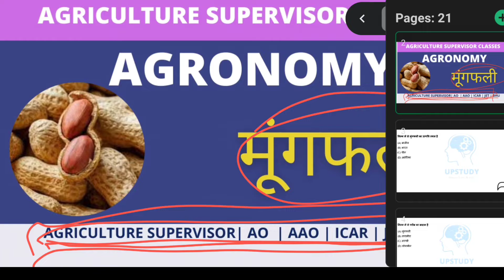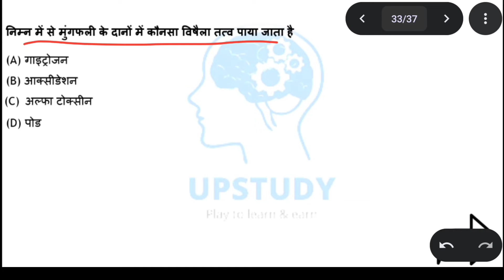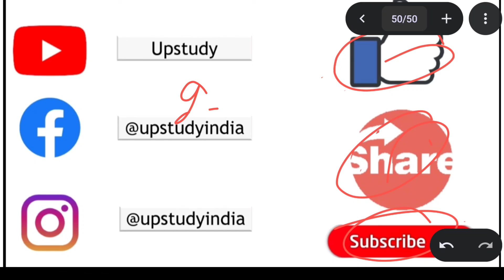Agriculture online classes in hindi || Agriculture Supervisor Agronomy Classes || Agriculture Mcq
UPSTUDY